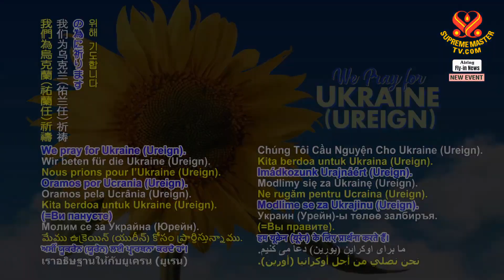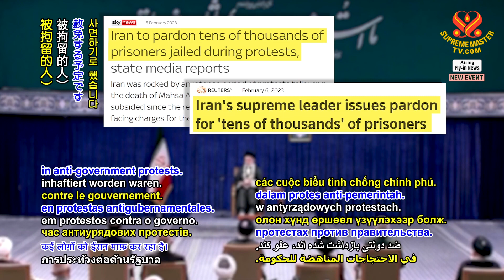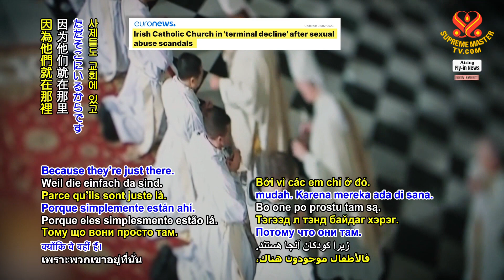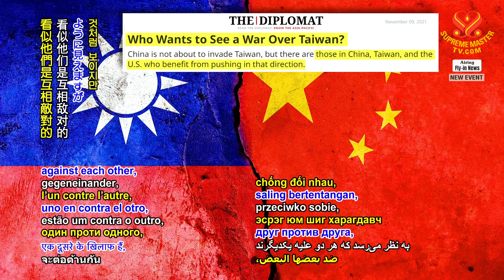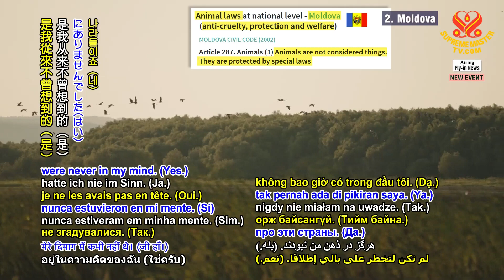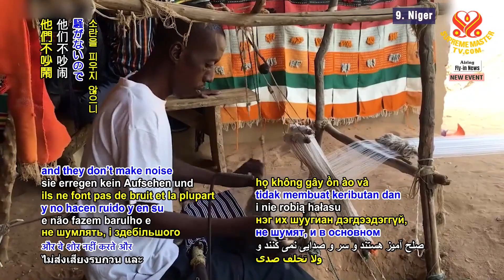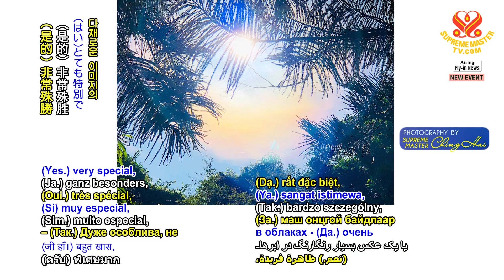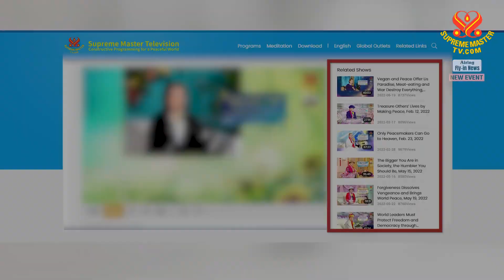Countries with Least Karma Lead a Compassionate Life to Attract More Benevolence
Supreme Master Ching Hai phone call with Supreme Master Television team member, Feb 6, 2023.